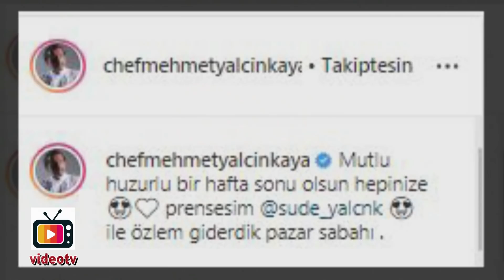Masterchef Mehmet Şef Güzeller Güzeli Kızını Paylaştı Olay Oldu? İşte Şef'in Kızı! Herkesi Şaşırttı!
MEHMET ŞEFİN BİR DE KIZINA BAKIN! ÇOK ŞAŞIRACAKSINIZ!
Masterchef Mehmet Şef Kızının Fotoğrafını Paylaştı..
bu poz sosyal medyayı salladı!
Masterchef Türkiye 2019 finali geçtiğimiz akşam yapıldı
ve yarışmayı Cemre şampiyon olarak tamamladı. Masterchef Alican'da ikinci oldu.
TV8 ekranlarında yayınlanan her bölümü ilgiyle izlenen
Masterchef jüri koltuğunda oturan isimlerden biri de
Mehmet Şef. Tam adı Mehmet Yalçınkaya.
Peki renkli kişiliği, babacan tavırları ve yer yer sert
kişiliği ile tanınan Mehmet Şefin boyu kadar bir kızı
olduğunu biliyor muydunuz?
İşte Mehmet Şef'in kızı Sude ile olan fotoğrafları ve
Sude Yalçınkaya'nın instagram paylaşımları...